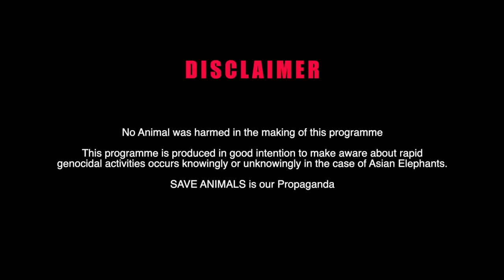ഒരല്പം ആനക്കാര്യമായലോ? || Elephants || Save Asian Elephants || Ficus Media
Elephants are mammals of the family Elephantidae and the largest existing land animals. Three species are currently recognised: the African bush elephant, the African forest elephant, and the Asian elephant. Elephantidae is the only surviving family of the order Proboscidea; extinct members include the mastodons. The family Elephantidae also contains several now-extinct groups, including the mammoths and straight-tusked elephants.
Speed: African bush elephant: 40 km/h
Length: Asian elephant: 5.5 – 6.5 m
Lifespan: African bush elephant: 60 – 70 years, Asian elephant: 48 years, African forest elephant: 60 – 70 years
Gestation period: African bush elephant: 22 months, Asian elephant: 18 – 22 months
Mass: African bush elephant: 6,000 kg, Asian elephant: 4,000 kg, African forest elephant: 2,700 kg
Height: African bush elephant: 3.2 m, Asian elephant: 2.8 m
               The Asian elephant is the largest land mammal on the Asian continent. They inhabit dry to wet forest and grassland habitats in 13 range countries spanning South and Southeast Asia. While they have preferred forage plants, Asian elephants have adapted to surviving on resources that vary based on the area.

Asian elephants are extremely sociable, forming groups of six to seven related females that are led by the oldest female, the matriarch. Like African elephants, these groups occasionally join others to form larger herds, although these associations are relatively short-lived. In Asia, elephant herd sizes are significantly smaller than those of savannah elephants in Africa.

More than two-thirds of an elephant's day may be spent feeding on grasses, but it also eats large amounts of tree bark, roots, leaves, and small stems. Cultivated crops such as bananas, rice, and sugarcane are favorite foods. Elephants are always close to a source of fresh water because they need to drink at least once a day.

In Asia, humans have had close associations with elephants over many centuries, and elephants have become important cultural icons. According to Hindu mythology, the gods (deva) and the demons (asura) churned the oceans in a search for the elixir of life so that they would become immortal. As they did so, nine jewels surfaced, one of which was the elephant. In Hinduism, the powerful deity honored before all sacred rituals is the elephant-headed Lord Ganesha, who is also called the Remover of Obstacles.